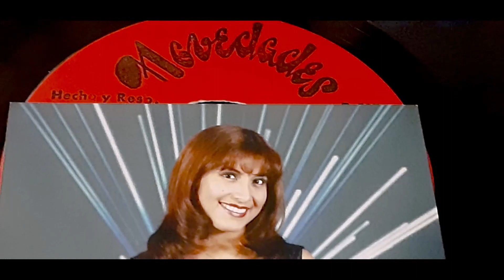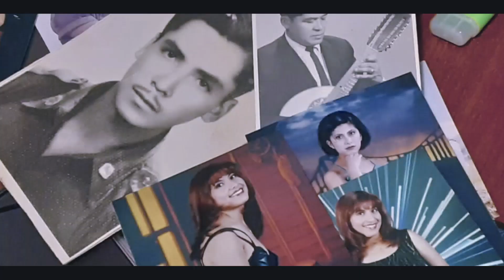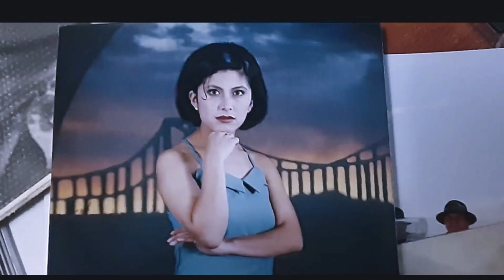XIMENA SIGCHO DISCO DE ORO VASO DE CRISTAL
Disco de Oro Ximenita Sigcho
TeDisco de Oro Ximenita Sigcho
Tema . Vaso de Cristal. Autor D.R.A.
Direccion G. Alex Calle M.
Cordinacion G. Ramiro Calle..
Direccion Musical. German  Quispe.
Studio  CINTOTECA 2000.
Tecnico de Sonido. Ernesto Muso.
Realizacion G. Carlos Calle M.
Productor. Carlos Calle M.
Sello NOVEDADES.
gracias por ser parte de este CANAL.ma . A,mor Sublime